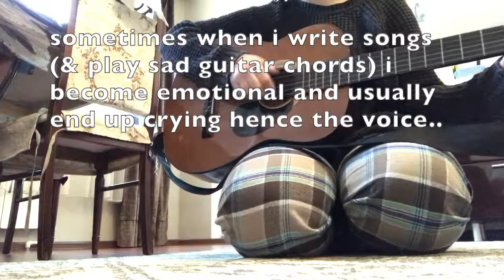home vlog | Noah Cyrus - Lonely x Sam Smith - Scars (acoustic covers; my song)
October 2019, our baby Yuki //
follow @thetuesdayshow on vk, inst

lonely by noah cyrus
scars by sam smith
don't leave me lonely by mark ronson ft yebba